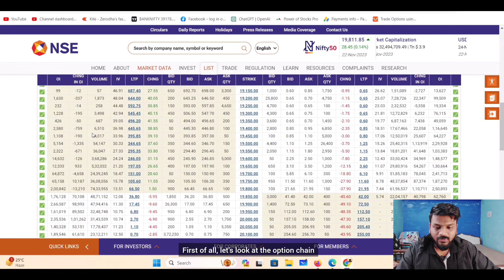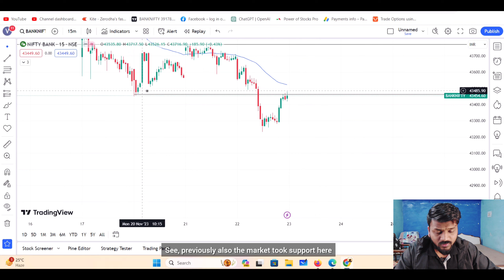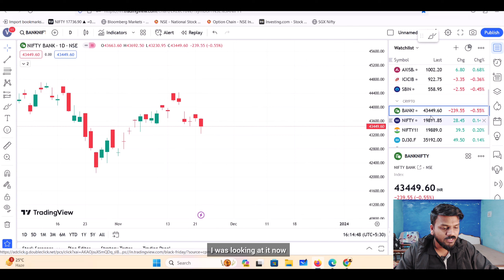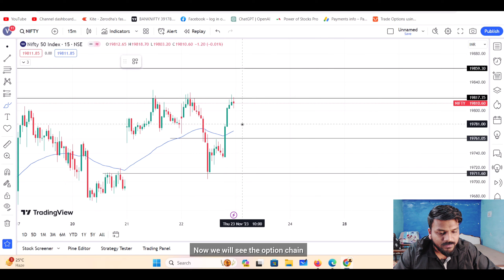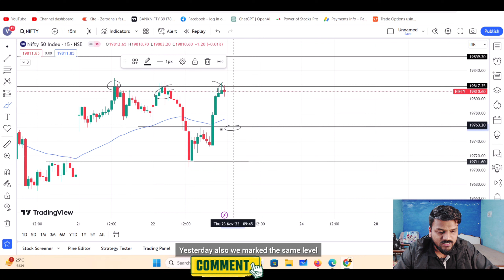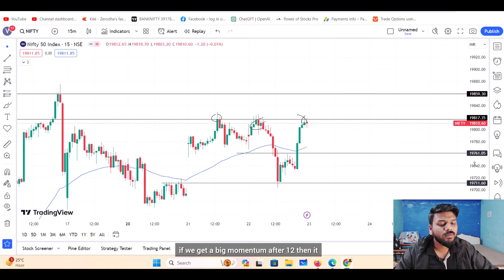Bank Nifty and Nifty Prediction for Tomorrow - 23 November 2023 | English Subtitle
Welcome to Channel ! In today's video, we delve deep into the exciting world of market analysis, focusing on Bank Nifty predictions for tomorrow.

 🚀💰 If you're a trader, investor, or simply someone keen on understanding the dynamics of the financial market, you're in the right place!

🔍 What You'll Learn in This Video:

Comprehensive Market Analysis: We'll conduct a thorough analysis of Bank Nifty, examining historical trends, current market conditions, and key indicators to provide you with valuable insights.

Expert Predictions: Our seasoned analysts will share their predictions for Bank Nifty's performance tomorrow, backed by data-driven strategies and expert knowledge.

Trading Tips & Strategies: Discover actionable tips and strategies to optimize your trades and investments, ensuring you make informed decisions in the ever-changing market landscape.

Risk Management: Learn essential risk management techniques to safeguard your investments and enhance your overall trading experience.
Q&A Session: Stick around for a live Q&A session where our experts address your burning questions about market analysis, trading, and investment strategies.

Accurate Predictions: Our experts have a proven track record of accurate market predictions, helping you stay ahead of the curve and make profitable decisions.

Beginner-Friendly: Whether you're a beginner or an experienced trader, our video caters to all levels of expertise, providing valuable insights suitable for everyone.

Interactive Learning: Engage with our experts and fellow viewers in the live chat, sharing ideas, asking questions, and fostering a community of passionate traders and investors.

📊 About Vipul Gupta :
Vipul Gupta is your go-to destination for insightful market analyses, expert predictions, and practical trading strategies. Our team of experienced analysts is dedicated to empowering you with the knowledge and skills needed to navigate the complex world of finance successfully.

If you found this video helpful and informative, please give it a thumbs up, share it with your friends and fellow traders, and leave your thoughts in the comments section below. Your feedback fuels our passion for creating high-quality, educational content.